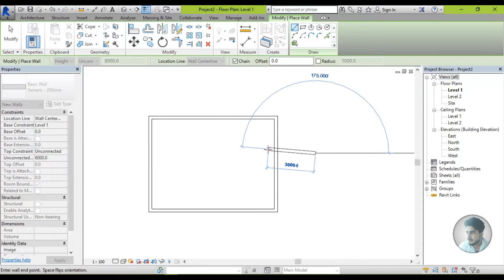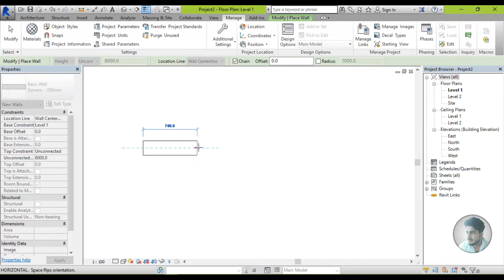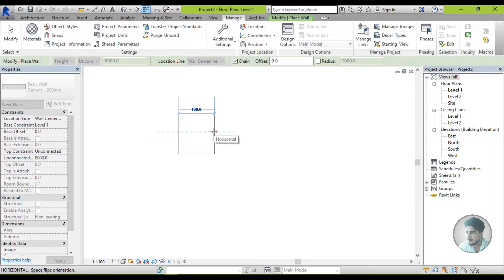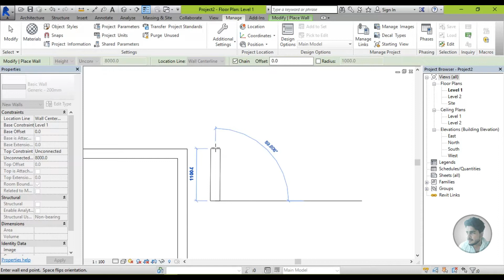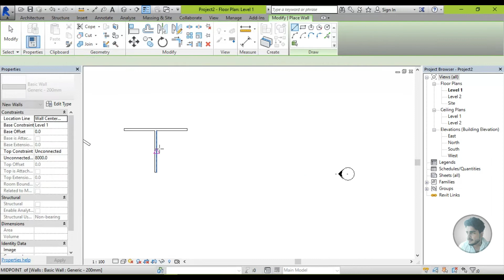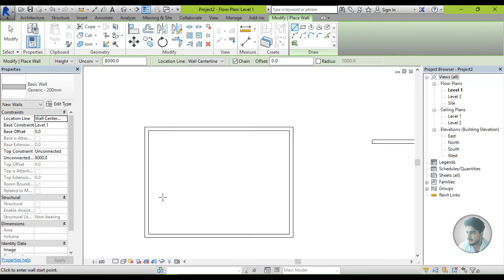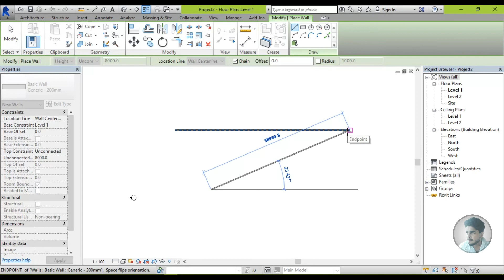#63 | Snap Setting in Revit Architecture [deepak verma]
More tags : snap in revit 2019, snap in revit 2017, snap in revit 2016, ortho snap in revit, angle snap in revit, 3d snap in revit, Autocad tutorial in hindi' deepak verma, snap in revit, how to turn off ortho snap in revit, revit tutorials for beginners 2019, how to use autodesk revit, Como trabalhar paredes no revit, The Complete Beginner's Guide, free 3d modeling software, curso online Revit 2018, Building Information Modeling (Industry), snap tool in revit, snap shortcut in revit, snap off in revit, snap command in revit, curso completo español autodesk Revit 2018, snaps  revit, snaps revit, snap settings in revit, in revit, | Snap Setting |, in revit in revit, software revit add columns revit, snapshot in revit, Revit Architecture, revit 2019, modelado paso a paso, how to snap to midpoint in revit, curso completo Revit 2018, Revit Beginner Tutorial, Prof. Daniel Severino, Lynda essential Training, Daniel Severino Revit, curso gratuito online, curso free online, revit 2019 tutorial, revit 2018 tutorial, object snap, Autodesk Revit 2014, Autodesk Revit (Software), aula de revit, curso de revit, aulas de revit, snap em revit, Mosque Minaret, Manage Settings, Manage Link, interior design, Essential Tanning, Daniel Severino, Yts):oq+ci bkd/, Revit Snap, revit architecture, revit 2020, revit 2018, Revit 2014, aula revit, with revit, software revit add columns revit course revit, software revit, revit snap on, autodesk revit, adjust revit, 08 revit, en revit, Wall Flip, Wall Chamfer, Visibility Graphics, video tutorial, USING SNAPS, Udemy Course, Tutorial Revit Português, Tutorial Revit, Tutorial Rápido, Tutorial Facil, Tutorial Brasil, Section view align, Revit Universitário, Revit Tutorials, Revit Tamil Tutorials, Revit Tamil, Revit Snaps, Revit MEP, Revit Incremental, Revit architecture, Revit Advance, Revit 2019.1, REVIT 2019, Revit 2019, Revit 2018, Revit 2014 Snap, referencias a objetos, projetos arquitetônicos, Professor John Bordeau, Prof. Ricardo eae, PROF RICARDO, PRECISÃO PAREDE, Paredes Snap, normas brasil, modelado desde cero, Mateus Azevedo, Lynda Course, Inset Option, Insert Tab, INCREMENTAL PAREDE, INCREMENTAL DE PRECISÃO, Import Image, Import CAD, home plan, futuro bim, free course, forzar cursor, forzados de cursor, Filter Option, External References, estudante de arquitetura, Engenharia Civil, efeito bim, Dica Rapida, Desenho Civil, Delete Elements, deepakverma caddtech nfc, deepak verma autocad, curso projetos, curso completo, curso cadista, curso bim, CREATE INNOVATE EDUCATE, COMANDO SNAP, Cadeados de paredes, Box Selection, Autodesk Revit Architecture, autodesk Revit, Autodesk Revit, AUTODESK AUTOCAD, autocad CAD, Autocad 3d, Autocad 2d, autocad 2018, aula bim, Architecture (Industry), aprender técnicas, aprende secretos, Add Walls, Add Columns, 3ds max